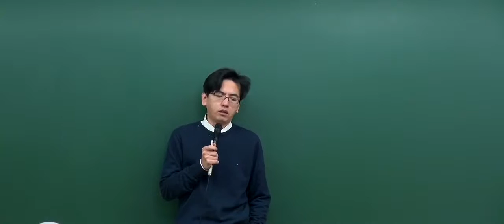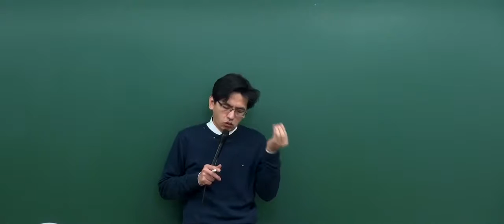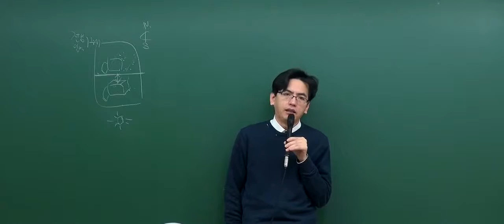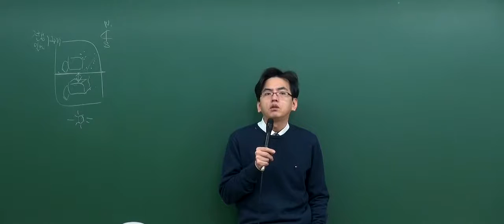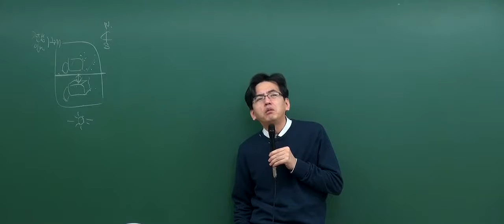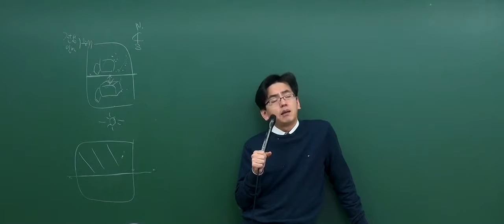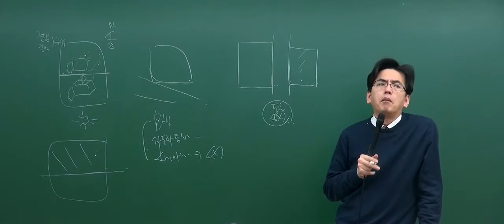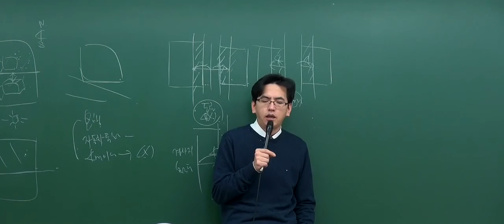[2017기본_7회1강] 공인중개사 강의_부동산공법(김동영)_건축 관련규제